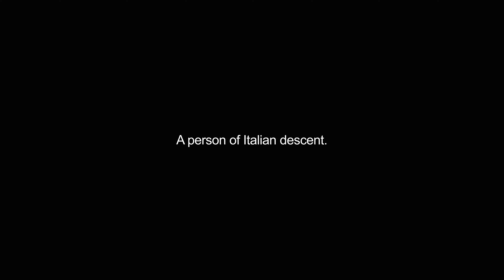guineas video Dictionary meaning and pronunciation